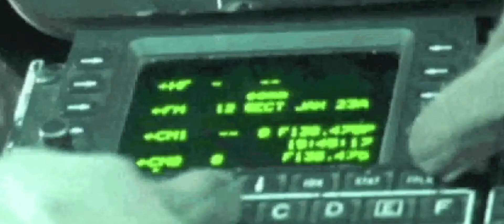HITRON History Series: Kevin Gavin, Capt. USCG (Ret)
JACKSONVILLE, FL, UNITED STATES
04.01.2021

In this documentary series, we spoke with Kevin Gavin, Capt. USCG (Ret). Gavin was the Helicopter Interdiction Tactical Squadron Commanding Officer from 2014-17. He was also stationed at HITRON as a line pilot from 2000-03 when the unit was just getting started.

Helicopter Interdiction Tactical Squadron operations started as an experiment in 1998 to halt the flow of illegal drugs into the U.S. Drug trafficking organizations primarily used “go-fast” boats, high-speed smuggling vessels capable of traveling over twice the speed of Coast Guard cutters. The Coast Guard needed a way to counter the threat.

In late 1998, six Coast Guard pilots and four enlisted aircrew members developed tactics and procedures to utilize armed helicopters operating aboard Coast Guard cutters to answer the call.

HITRON helicopters operate in known smuggling vectors and rely on expertly trained aircrews and precision marksmen to disable go-fast drug smuggling vessels in the event suspects refuse to comply with verbal and visual warnings for law enforcement boardings under international maritime law. This series focuses on the founding members, pioneers, and stakeholders who have played an essential part in HITRON's history.

Interview by: Petty Officer 3rd Class Vincent Moreno
Edited by: Cadet First-Class Colin Madaus

Film Credits: U.S. Coast Guard Atlantic Area